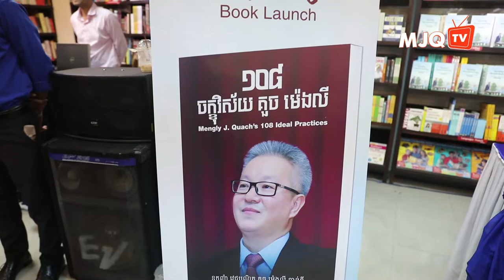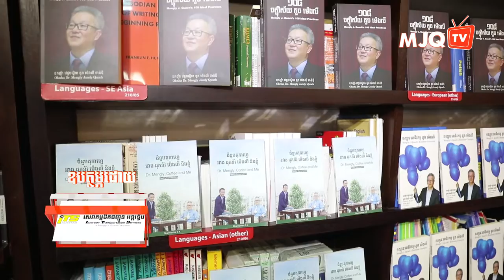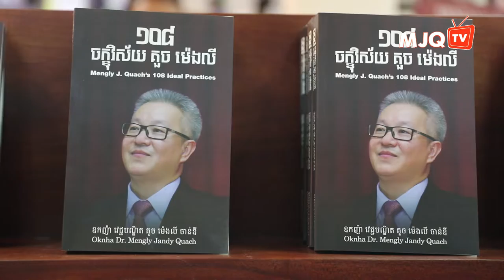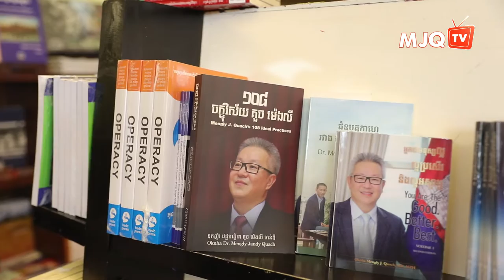លោកឧកញ៉ា គួច ម៉េងលី ដាក់សម្ភោធសៀវភៅ​ចក្ខុវិស័យ​១០៨ គួច ម៉េងលី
សៀវភៅនេះ គឺជាបណ្តុំ​ទស្សនៈផ្សេងៗចំនួន១០៨ ដែលលោកឧកញ៉ា វេជ្ជបណ្ឌិត គួច ម៉េងលី ធ្លាប់បានឆ្លងកាត់​និងយកមកប្រើប្រាស់​ដើម្បីឱ្យខ្លួនលោកអាចជោគជ័យដូចពេលបច្ចុប្បន្ននេះ។ ចង់ដឹងកាន់តែច្បាស់​ សូមទស្សនាបទយកការណ៍នេះដូចតទៅ!
American Intercon School
Aii Language Center
MJQTV
ម៉េងលី ជេ. គួច អេឌ្យូខេសិន
ម៉េងលី ជេ. គួច
ឧកញ៉ា វេជ្ជបណ្ឌិត គួច ម៉េងលី
គួច ម៉េងលី
សាលារៀន អន្តរទ្វីប អាមេរិកាំង
មជ្ឈមណ្ឌលភាសាAii